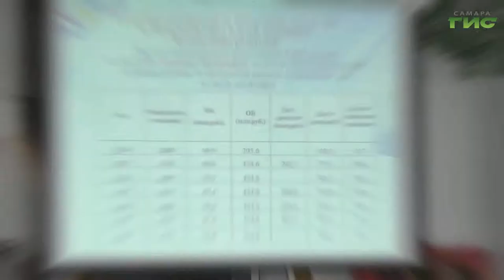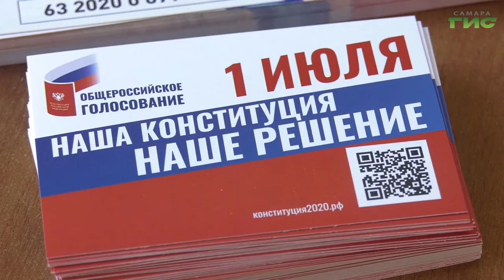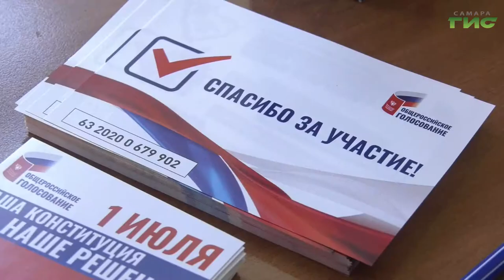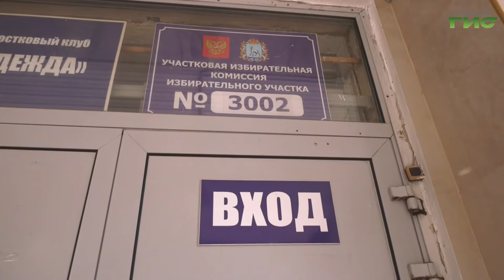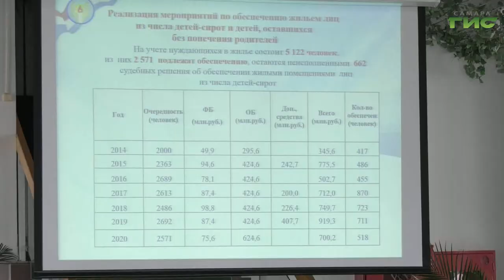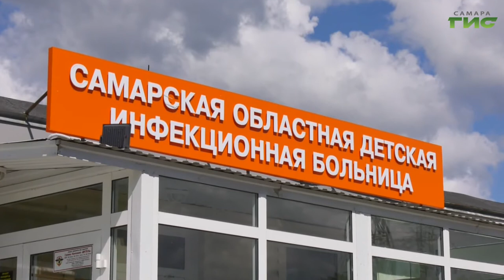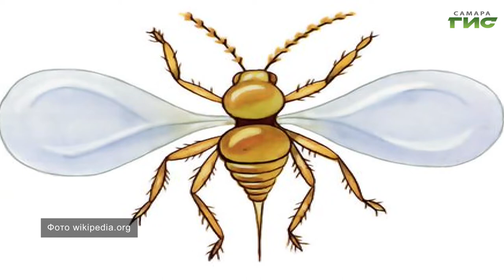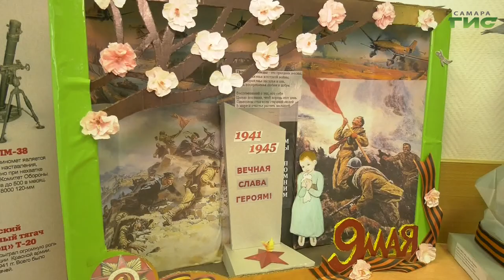"События" от 26.06.2020 (вечер)